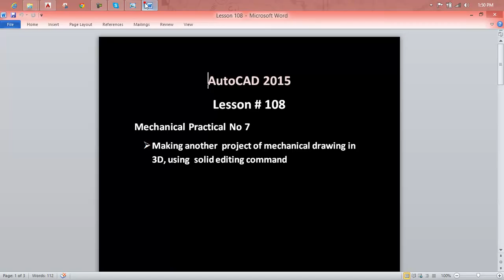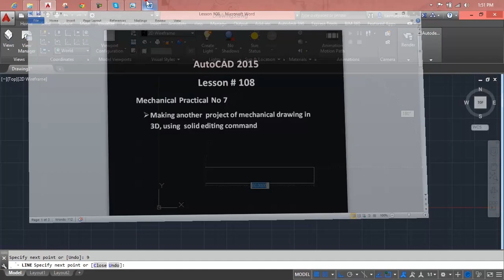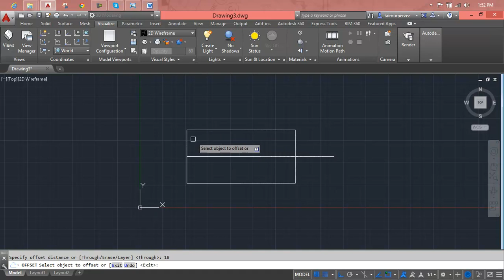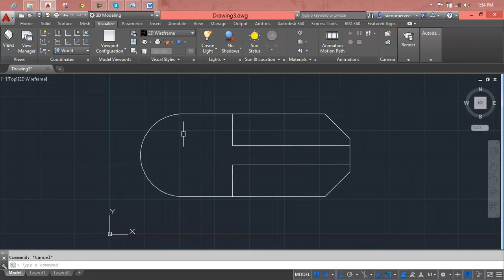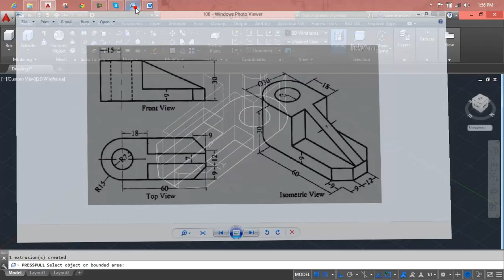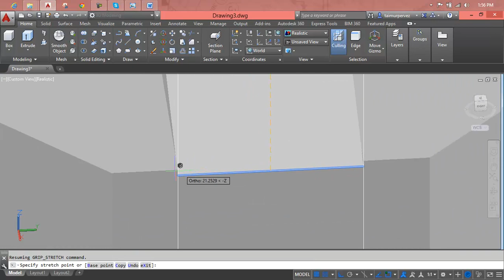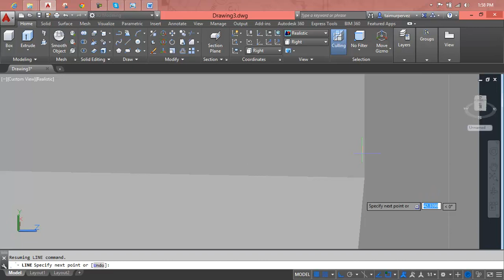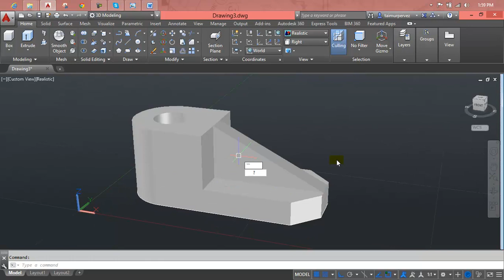AutoCAD Mechanical 2018 - 700,000 standard parts and features Lesson 108